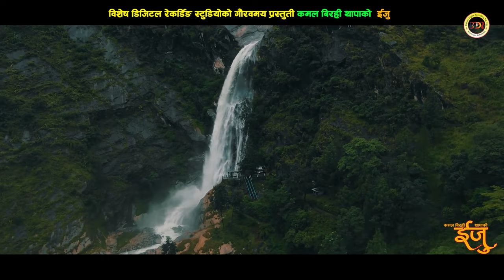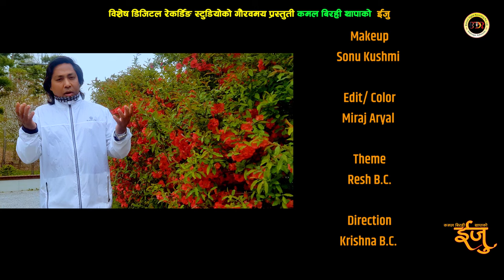ईजु || New Deuda Song 2078/2021 || Iju - Kamal Birahee Thapa Ft. Sandhya Paudel/Resh BC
Vocal/Lyrics/Music: Kamal Birahee Thapa
Arranger: Tejendra Gurung
                 Tekraj Awasthi(old version)
Mixing: Khadak Bajurali
Studio: Reema Recording Studio BabarMahal, Kathmandu

Artist: Resh BC/Sandhya Paudel
Camera: PR Joshi(Nepal)
                Chandra Shrestha(South Korea)
Edit: Miraj Aryal
Director: Krishna BC
Make Up: Sonu Kushmi
Post Production : Miraj Entertainment

Special Thanks: Narayan Rayamajhi
                             Santosh Reshmi Magar
                             Janaki Thapa Magar
                             Gita Kshit
                             Basanta Magar
                             Abiral "Punarjibit"
 All Listener & Family